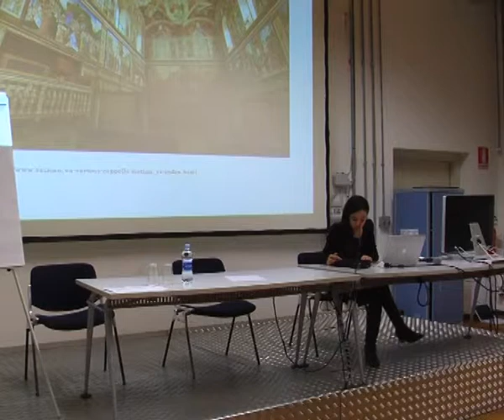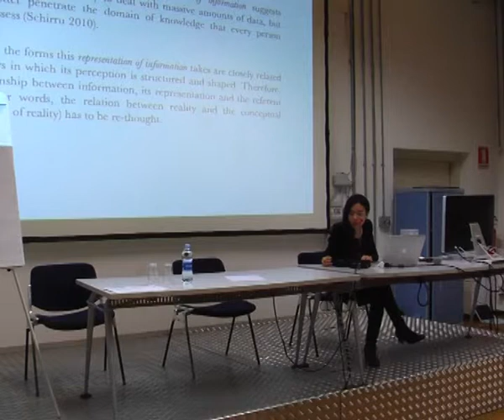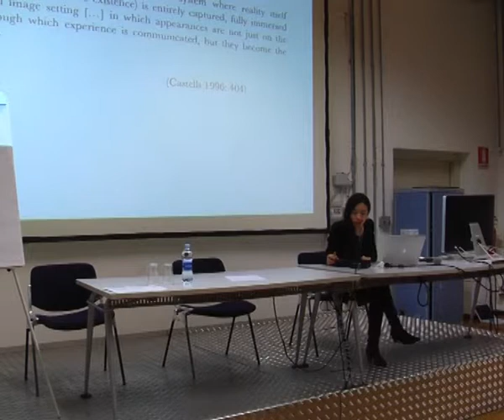Always Already New 2011 - Gabriela Galati (part 1)